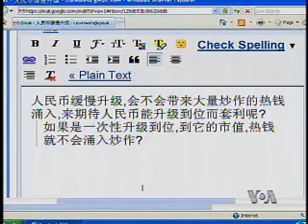2010-07-15 时事大家谈(4/5):人民币汇率之争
美国之音时事大家谈:人民币汇率之争 - 在中国上个月宣布扩大人民币汇率的灵活性之后，人民币兑美元出现了一定的升值。不过中国6月份出口强劲，贸易顺差创下历史新高，导致人民币升值的压力增大。脸书: